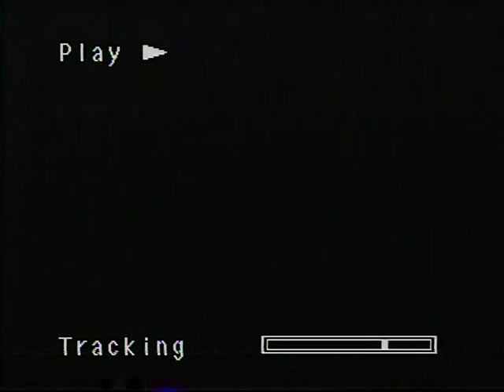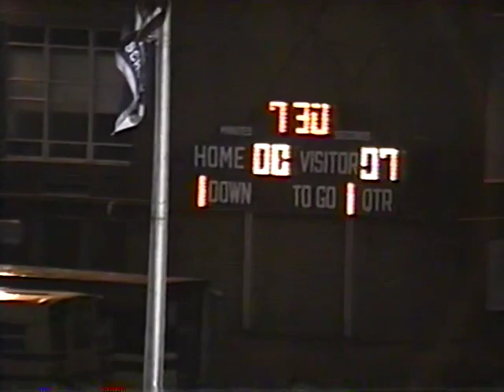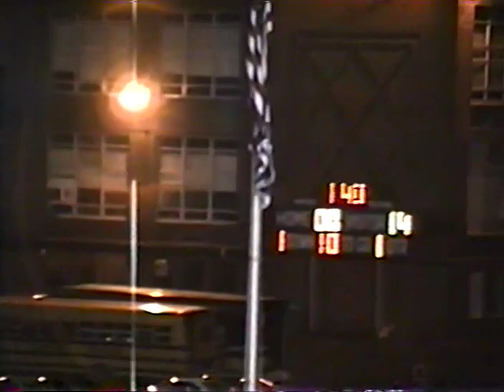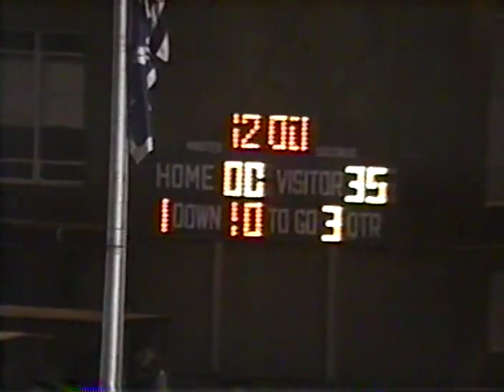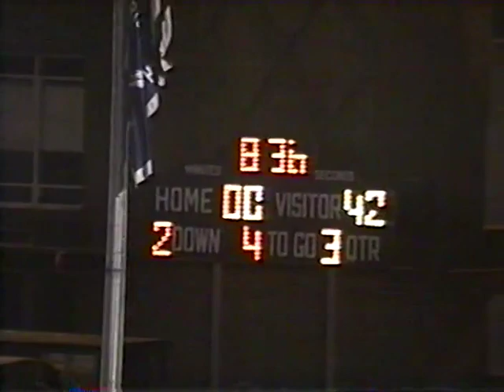1996 Norristown Football vs CB West Part 1